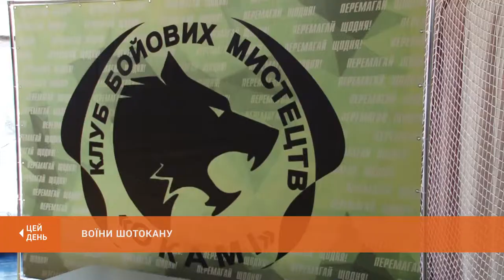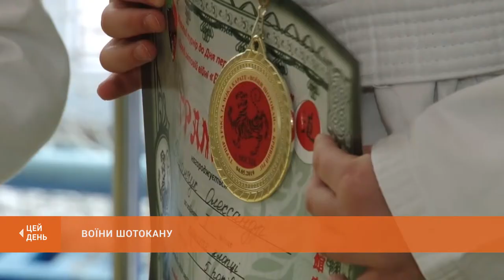Спорт. Першість Покровского району з шотокан-карате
В палаці спорту “Молодість” відбулась відкрита першість Покровського району з Шотокан-карате із назвою “Воїни Шотокану”.